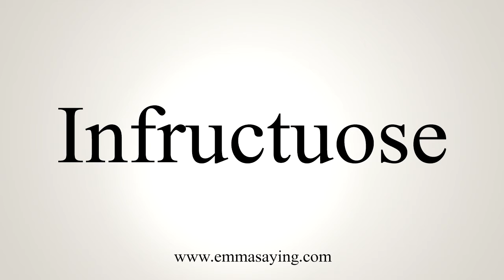How To Say Infructuose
Learn how to say Infructuose with EmmaSaying free pronunciation tutorials.